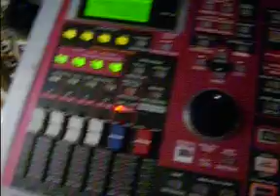dj Byron ragga dance hall guada